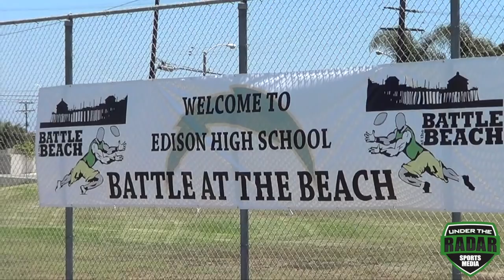Annual Edison Battle At The Beach HighSchool 7v7 - UTR Highlight Mix 2016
Action packed highlights featuring many of the top football teams in SoCal including St. John Bosco, Mater Dei, Corona Centennial, Gardena Serra, Narbonne, Loyola, Valencia, Edison, Oaks Christian + More
Beats By FroZoneProd